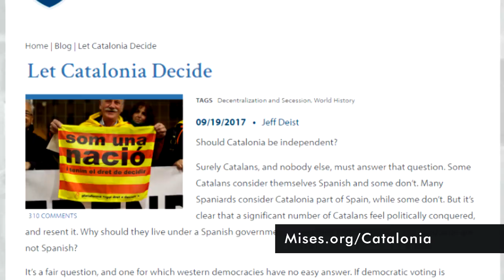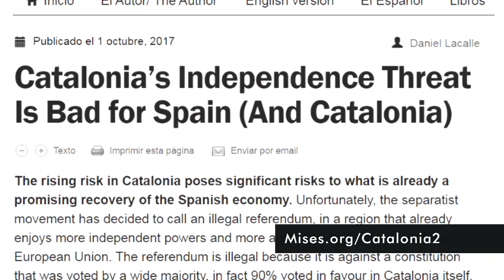Daniel Lacalle: A Spanish Libertarian on Catalonia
Daniel Lacalle, a Spanish economist and libertarian who runs Mises Hispano, joins Jeff Deist for an in-depth discussion of the facts behind the Catalan independence vote. Daniel makes the case against secession, based on economics, history, constitutionalism, anti-socialism, and his strong view that independence would result in less freedom for Catalans. Jeff disagrees, arguing for self-determination as a fundamental libertarian political principle that contemplates freedom to choose even bad political arrangements. Don't miss this show if you want to understand what is happening in Catalonia beyond the headlines.